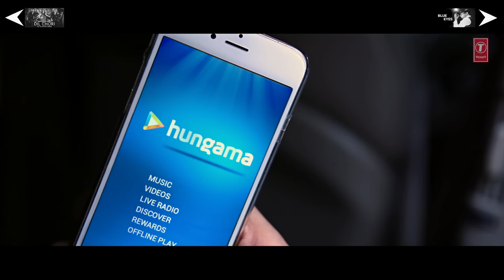YoYoHoneySingh Is Back | New Songs 2018 | Best Of Yo Yo Honey Singh Songs | Video Jukebox 2018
Happy Birthday Singing Sensation Yo Yo Honey Singh, Here we have for you Yo Yo Honey Singh new songs list.Do Share and comment your favourite song & Hit Like if you Love all the songs in this collection!

Tracklist♫
 00:00 ◄ Dil Chori
 02:35◄Dheere Dheere
07:28 ◄Blue Eyes
11:30 ◄Chhote Chhote Peg
 14:20◄High Heels Te Nachche
17:16 ◄Lungi Dance
20:40 ◄ Sunny Sunny
24:13 ◄ Party All Night
28:12 ◄ Love Dose
32:34  ◄ Gal Ban Gayi